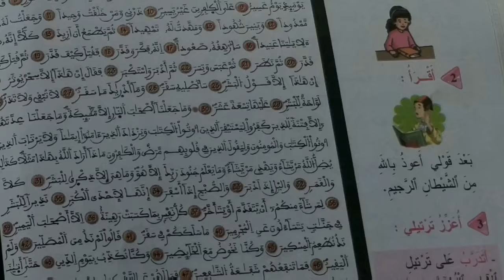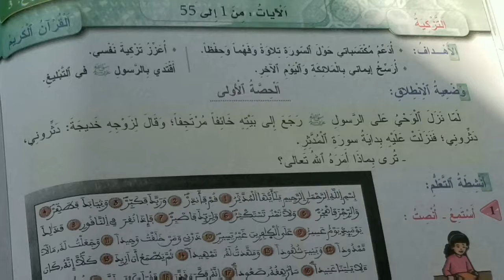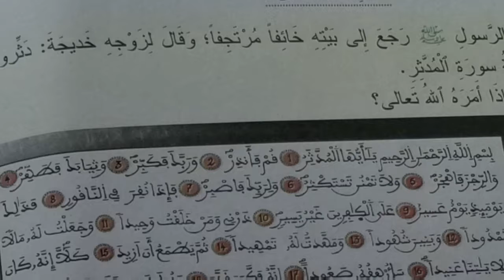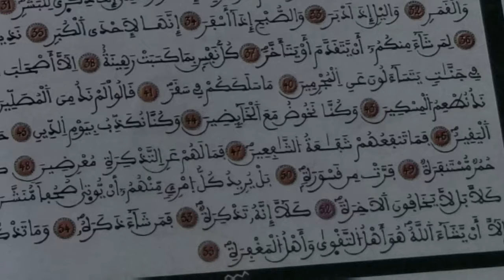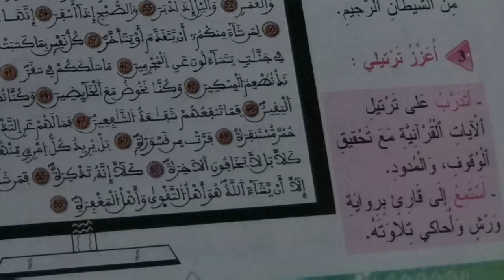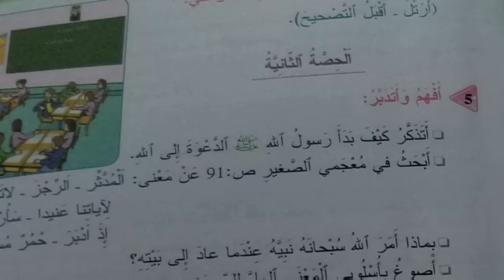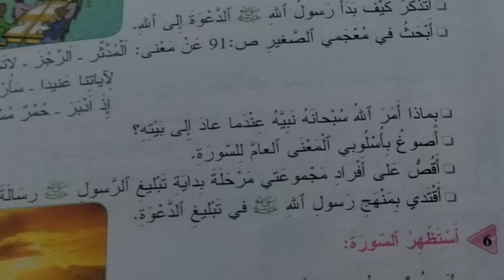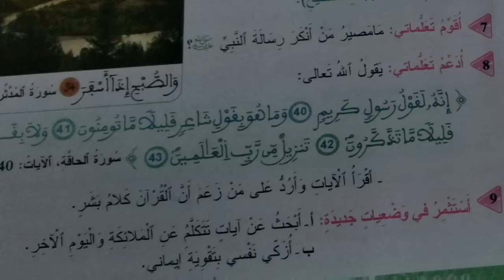سورة المدثر ترتيل وعرض لمراحل انشطة التعلم لكل حصة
نقدم لكم
مراحل الحصص
عدد الحصص
موقعنا التعليمي والتربوي
لا تتردوا في زيارتنا :
مواضيع تربوية ومستجدات
وثائق
جدادات
موارد رقمية
بيذاغوجيات وديداكتيك
ملخصات ودروس
فروض وامتحانات
ادارة تربوية
تفتيش تربوي
وثائق الاسلاك والمستويات التعليمية
والمزيد ، المزيد
قناة تربوية وتعليمية تهتم بنشر المواضيع التعليمية التعلمية للمساعدة على تطوير الذات واجتياز جميع المباريات المتعلقة بكل ما هو تعليمي من امتحانات مهنية ،ولوج المراكز الجهوية ،الكفاءة التربوية. الى عير ذلك بالاضافة الى اهتمامها بنشر مواضيع ومنوعات مختلفة هادفة واخبارية وترفيهية.